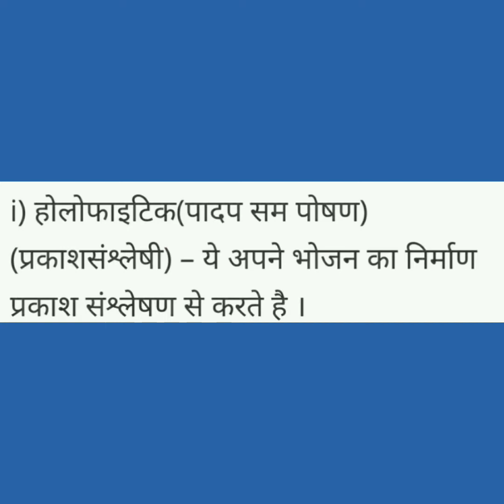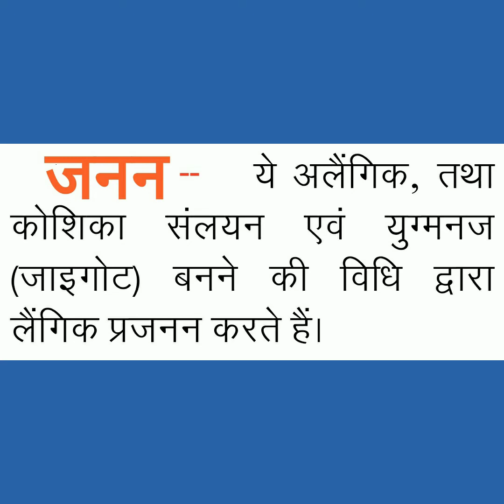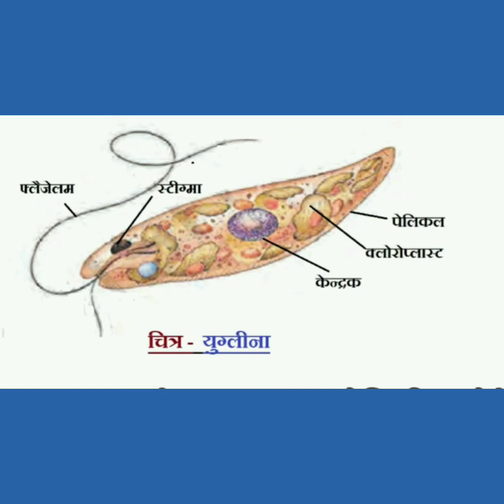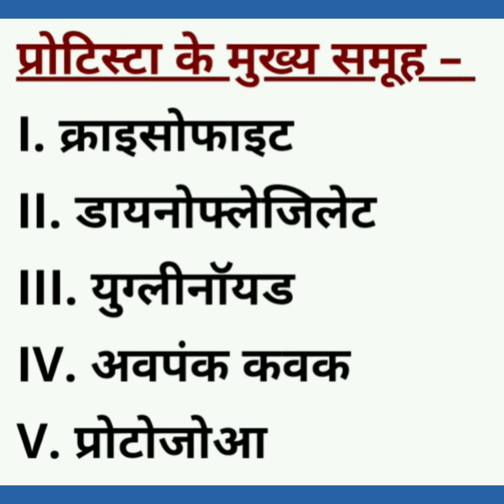Protista An Introduction जगत प्रोटिस्टा भाग 1